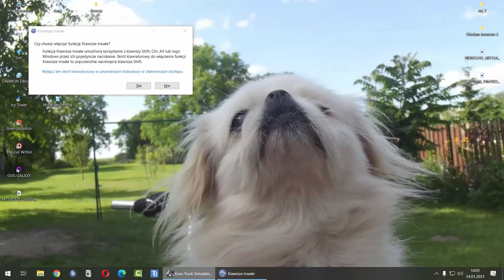Euro Truck Simulator 2 Podsumowanie statystyk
Witajcie w kolejnym odcinku na moim kanale i dzisiaj w tym materiale trochę sobie pojeżdżę i zrobię nietypowe podsumowanie statystyk na moim kanale z tamtego roku.Jutro postaram się przesłać kolejny odcinek z Obcego.